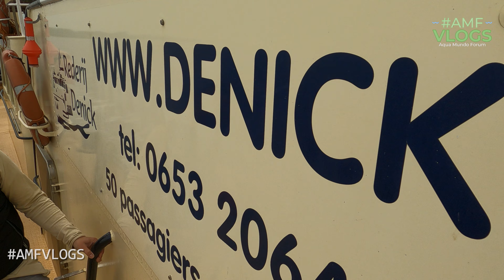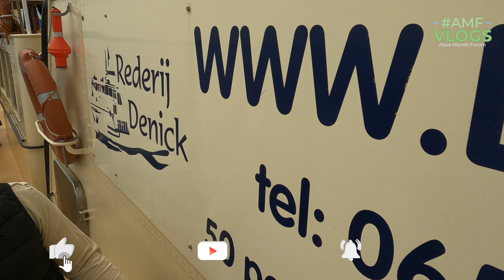VAREN OP HET GREVELINGENMEER BIJ CENTER PARCS PORT ZELANDE |4K |REDERIJ DENICK |VLOG 251 |AMFVLOGS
Wij mochten mee met de boot van Rederij Denick! Varen over het Grevelingenmeer op Center Parcs Port Zélande een aanrader is het zeker en deze boottocht mag je niet missen als je op Port Zélande bent! Een rondvaart met deze boot duurt 1.5 uur voor €17.50 P.P.

AMFVLOGSNL